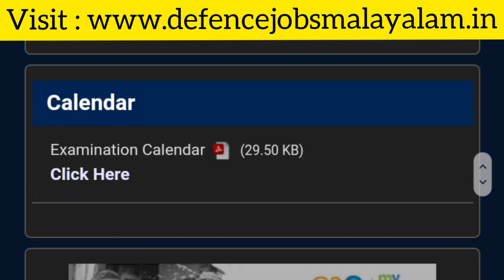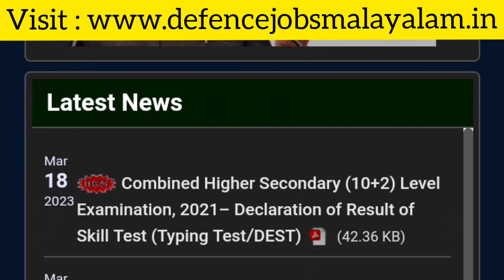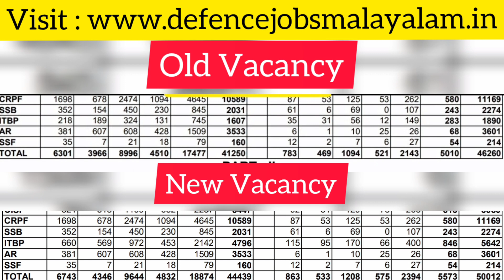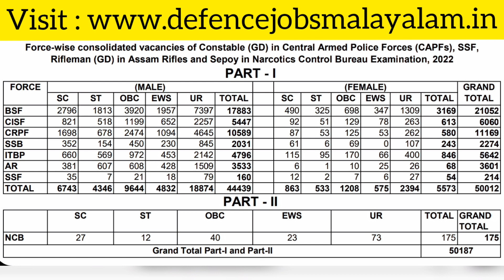50,000+ ഒഴിവുകൾ 😍 SSC GD Vacancy വീണ്ടും കൂടി | Full Details | Defence Jobs Malayalam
50,000+ ഒഴിവുകൾ 😍 SSC GD Vacancy വീണ്ടും കൂടി |  Full Details | Defence Jobs Malayalam